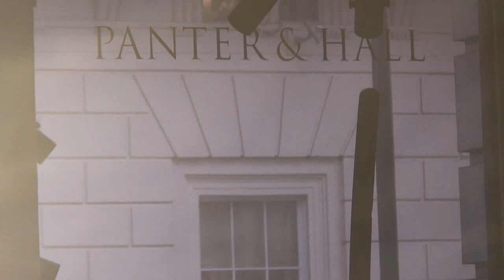Panter & Hall artists: Chris Bushe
Panter & Hall artist, Chris Bushe, talks about his work